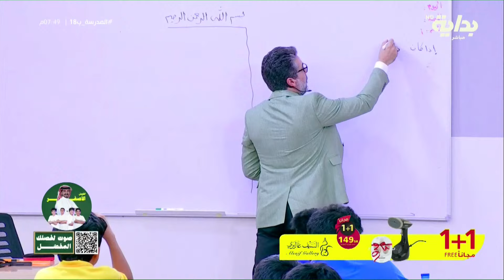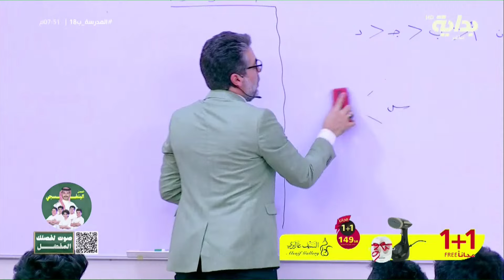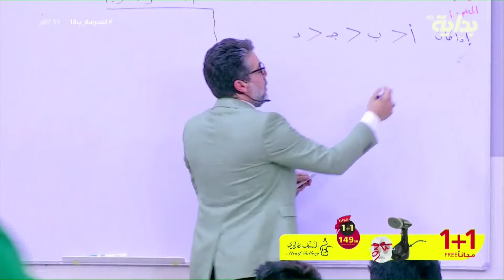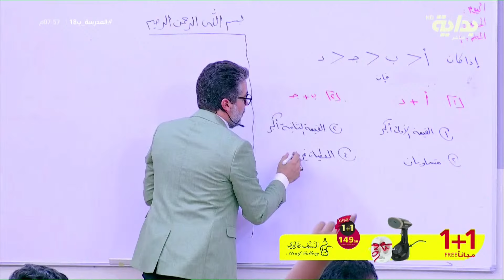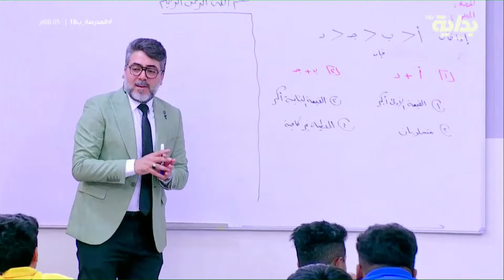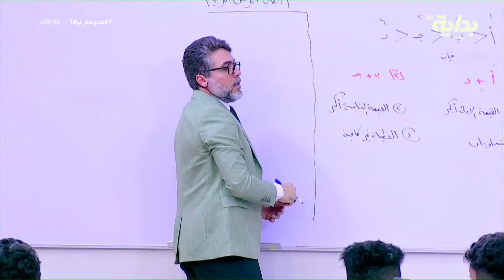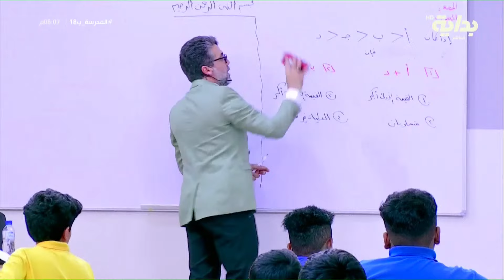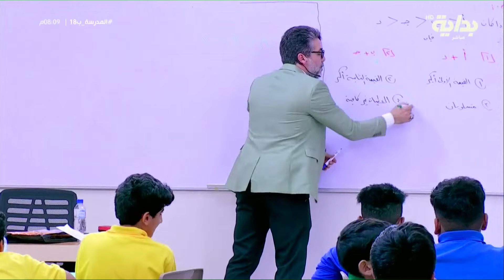طريقة حل المسائل بتعاون مع المجموعة - أ.خالد زاهر